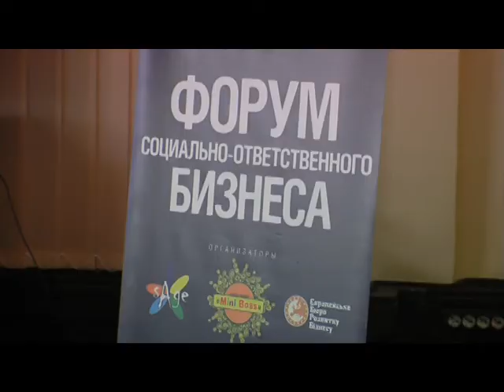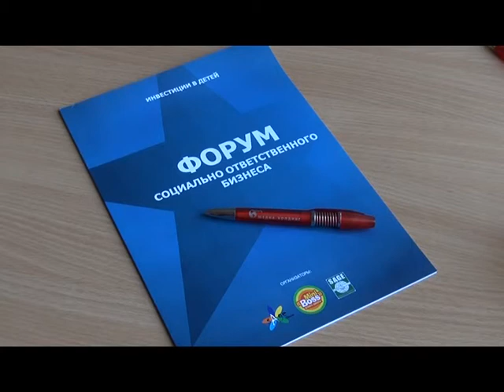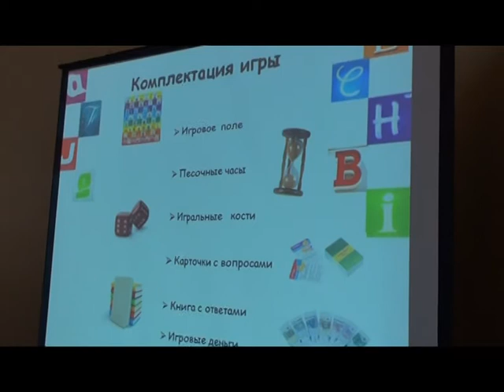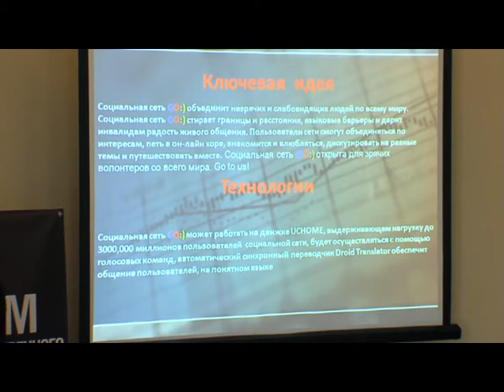Форум СОБ: юное поколение бизнесменов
В Одессе завершился Форум Социально-ответственного бизнеса. Проекты, подготовка к ним, семинары. Впечатления. Наш спецрепортаж об этом событии.